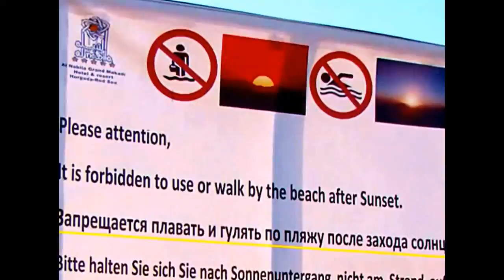Al Nabila Grand Makadi Скорпены